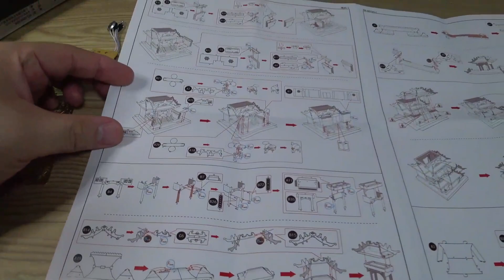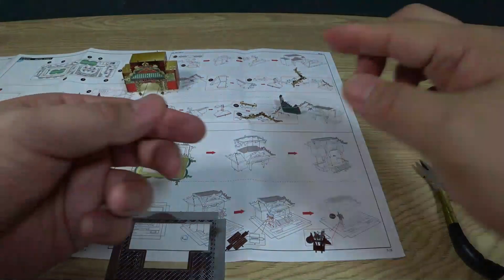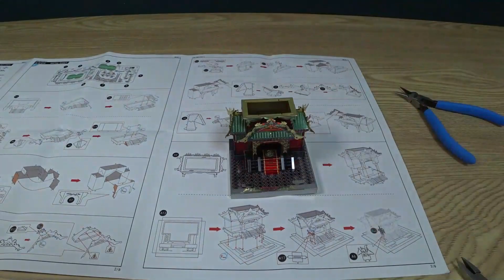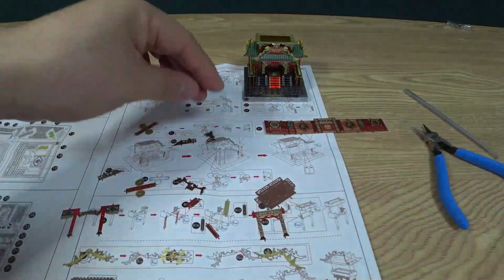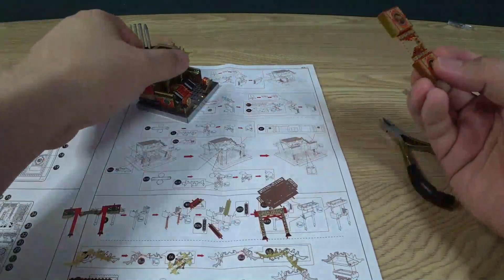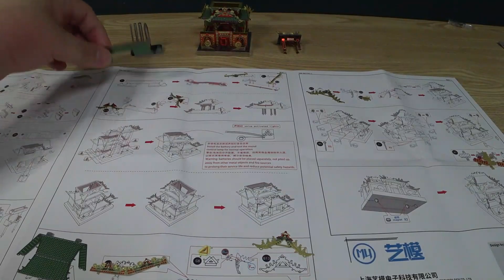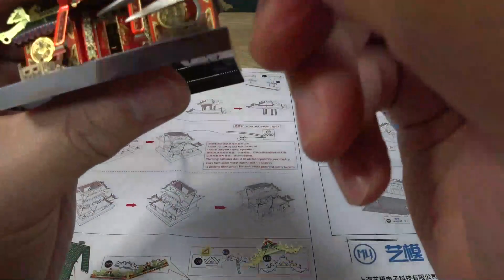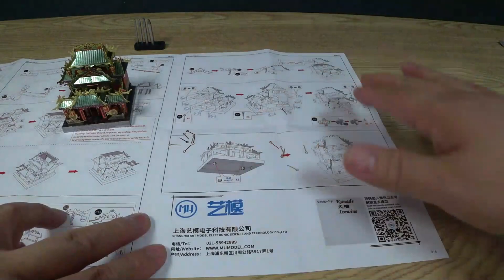정무문(精武門) 만들기 (Chinese Martial Art Builiding) [MU]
제 품 명 : [MU] 精武門 (Chinese Martial Art Builiding)
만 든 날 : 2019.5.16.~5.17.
난 이 도 : ★★★☆☆
가     격 : $17.32 (알리)

- 모형 디테일, 도색 상태 역시 좋음
- 메탈판에 부품 번호가 표시되어 있어 조립 용이
- Led kit 포함, 소리로 램프를 켜고 끌 수 있음

Time Line
00:00  표지
00:04  만들기
37:13  모형 둘러보기
38:12  모형 사진